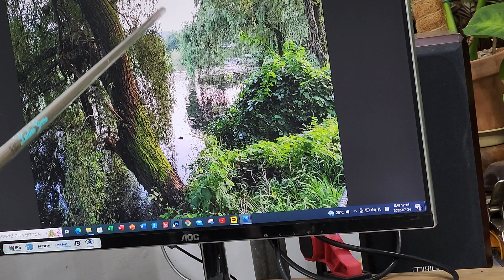색채혼합과정박인호500호풍경유화 제6화제작을위한